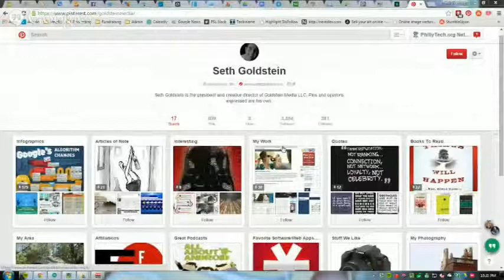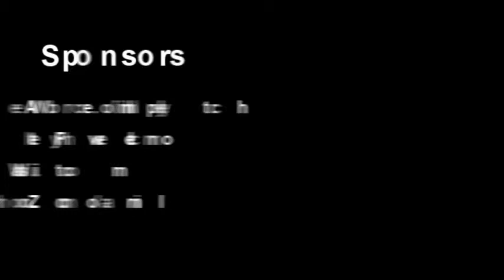Social Media Addicts Episode 17 - We're Back And Ready To Be Social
Story 1
Three things media companies could learn from the White House

Story 2
Tumblr Announces Creatrs Network, An Agency- Style Platform Matching Brands With User Content

Story 3
Four Predictions on the Future of G+ in 2015

Story 4
Pinterest revamps search to attract more male users

Story 5
Twitter Will Now Let You Shoot & Upload Video From Your Mobile Device

Story 6
Snapchat does what Facebook couldn’t: Get publishers to trust it with their content

Story 7
Social Media and The Superbowl

Story 8
Exploding Kittens Kickstarter - Funded in 20 minutes, now the most backed and most money raised of any Kickstarter project with 2 weeks to go.

Jody: Canary Home Security IndieGoGo